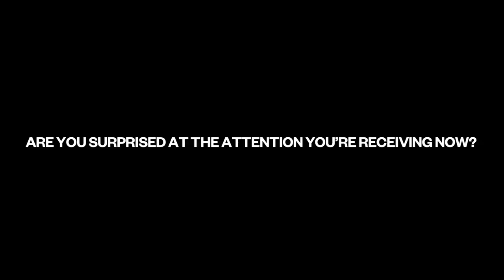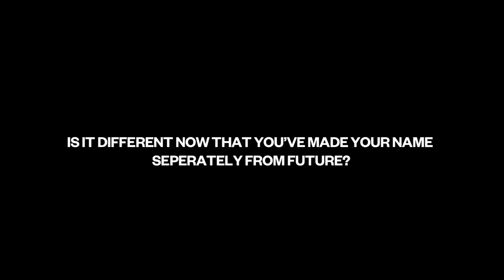Young Scooter - Interview (Episode 53)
Young Scooter stops by the FADER office and talks why he started rapping, the success of 'Columbia,' and his relationship with Future.